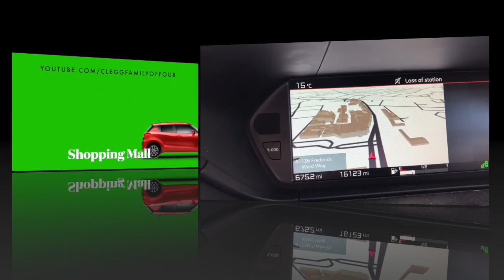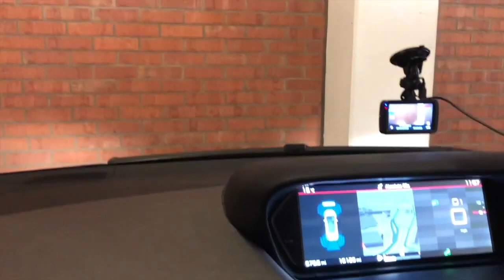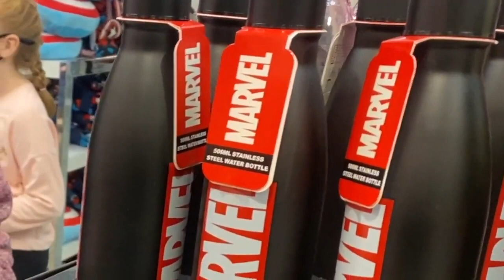GRIMSBY FRESHNEY PLACE MALL 2021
TODAY WE LOOK BACK TO 2021 OUR SHOPPING TRIP TO FRESHNEY SHOPPING MALL GRIMSBY